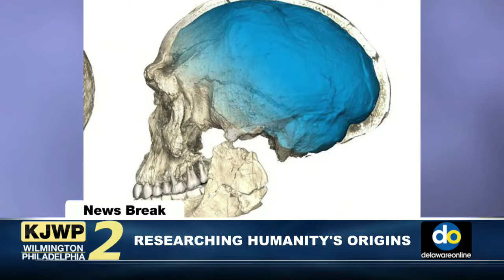KJWP Daily NewsBreaks 2:49PM - 6.9.17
KJWP NewsBreaks air weekdays at 12:45, 2:45 and 4:45.

U.K. election results; Family seeks answers after a 6 year old was shot in Wilmington; Researching humanity's origin